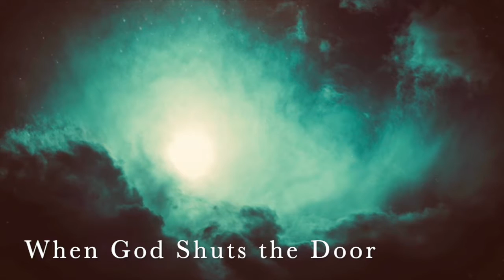When God Shuts the Door | DRAMATIC MUSIC (Pop Instrumental)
Epic Music. Pop Music. Emotional Music. Powerful Music. GarageBand Original.